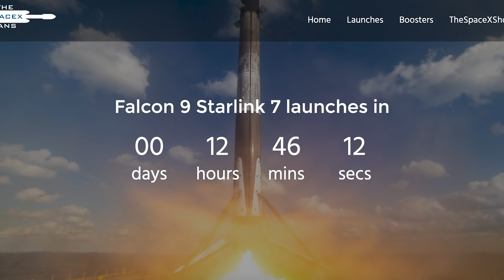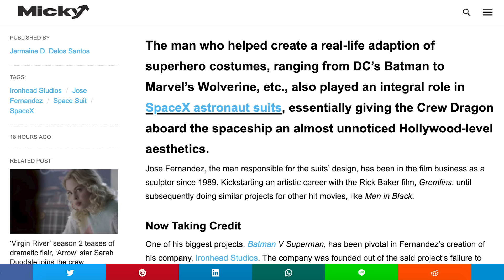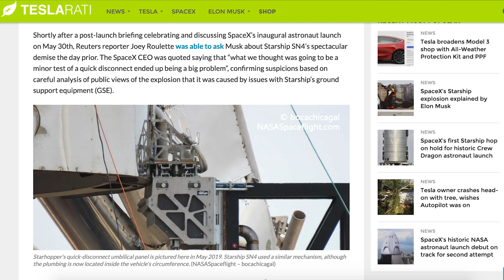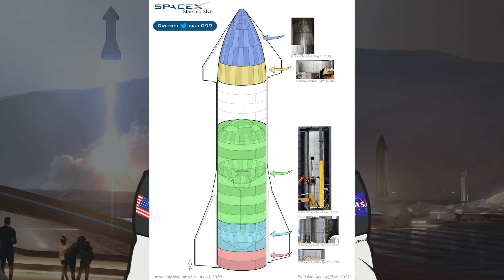SpaceX Starship Updates! SN6 Stacking, SN7 Sleeving Begins, SN4 RUD Information & SN5! TheSpaceXShow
Welcome to the latest SpaceX Starship Updates video from TheSpaceXFans. Today’s episode we will begin by looking at the upcoming Starlink-7 launch, some other small things such as the Demo 2 booster. Then we take a look at some info on the recent Starship SN4 RUD and work going on with the launch mount. Then a little Starship SN5, Starship SN6 stacking has begun and work also begins for Starship SN7 sleeving. Sit back and enjoy!

SpaceX. Twitter. SpaceX. June 2, 2020.

@BocaChicaGal. SpaceX Boca Chica - Starships SN5 and SN6 in the High Bay - SN7 Sleeved. YouTube. NASASpaceFlight. June 1, 2020.

Adamy, Rafael. Assembly diagram v6.4. Twitter. Rafael Adamy. June 1, 2020.